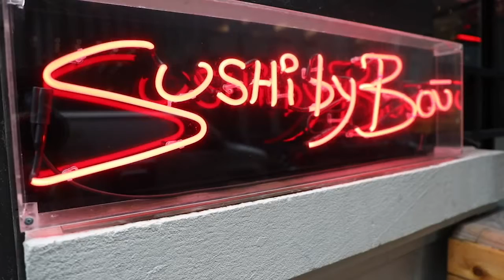30 minute, 12-piece-sushi brings ultimate sushi experience to NYC | Neighborhood Treats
Never tried sushi before? What if you could learn about sushi in an intimate setting in thirty minutes? Don't miss this omakase!

NEW HERE? –